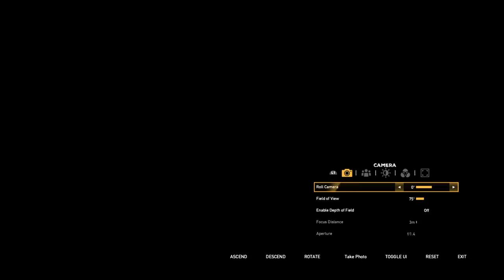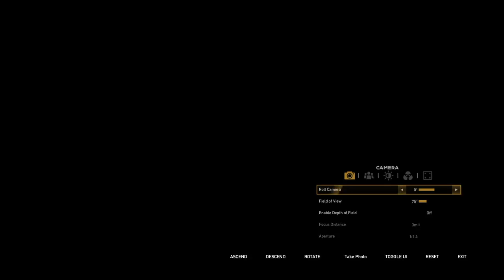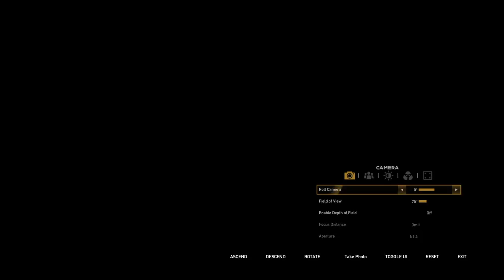Photo mode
Hi guys